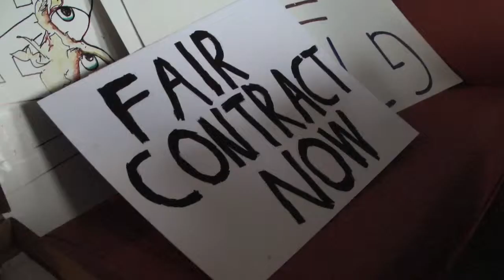University of Oregon GTF Rally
University of Oregon Graduate Teaching Fellows fight for better contracts